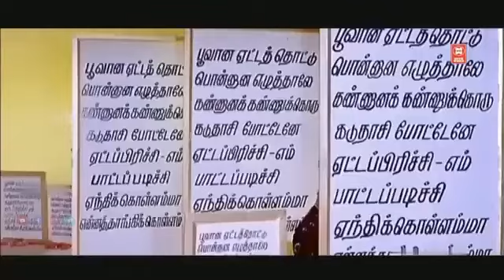துள்ளலான இசையில் உள்ளத்தை சிறகடித்த சூப்பர்ஹிட் பாடல்கள் | Tamil Melody Songs|Ilaiyaraja Tamil Songs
Tamil Evergreen Songs | Tamil Dance Songs

துள்ளலான இசையில் உள்ளத்தை சிறகடித்த சூப்பர்ஹிட் பாடல்கள்| Tamil Evergreen Songs | Tamil Dance Songs

|| ANTI-PIRACY WARNING ||

*COPYRIGHT PROTECTED*